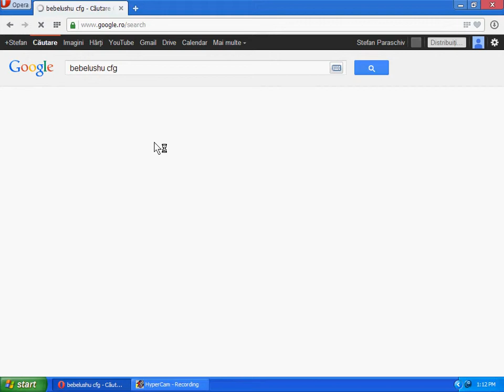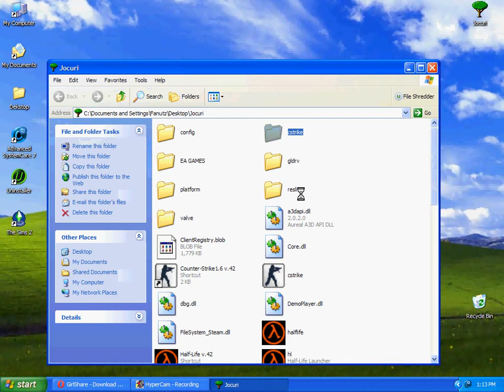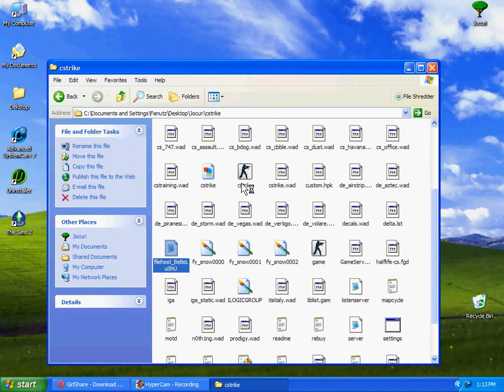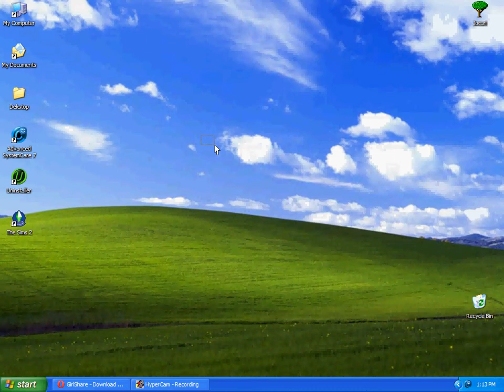Cum sa descarcati un cfg si cum sa-l folositi